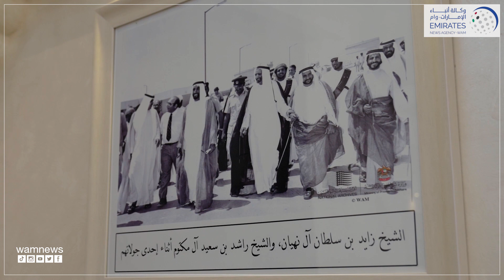خليفة بن طحنون يعزي بوفاة والد الشهيد ناصر الراشدي في أبوظبي